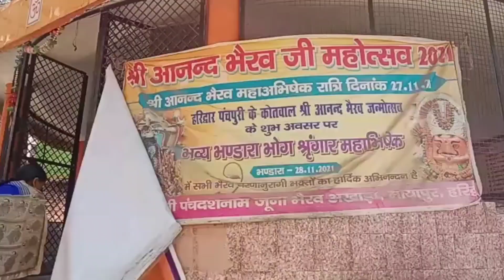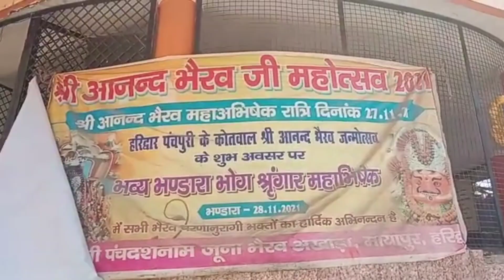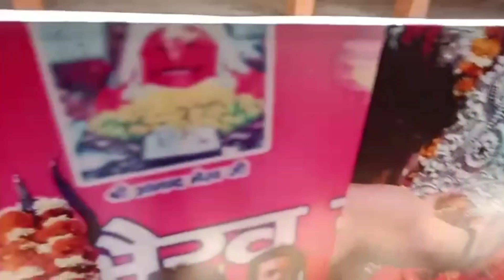पूरी Family के साथ गये घूमने 😍 || अचानक से मिले || Shobha Jagudi vlogs